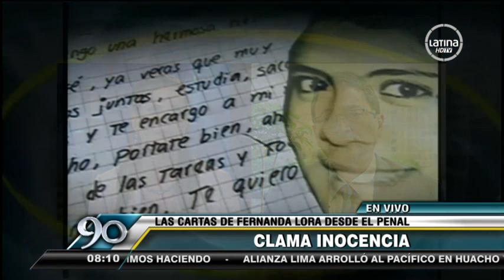Madre de Fernanda Lora clama inocencia y busca arresto domiciliario para su hija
Zeyba Paz comentó que la joven acusada de ser cómplice de Marco Arenas se encuentra triste y comparte cuarto con una mujer de 40 años.